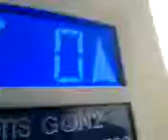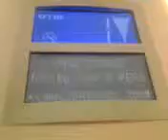GeN2 in some apartments in Port Erin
In Port Erin, there are no lifts open to the public. In fact there are no public lifts (-the Cherry Orchard lifts). There is this interesting looking Schindler in some apartments called 'Eagle Court' in Port Erin and as someone came out, I had my chance to enter... or wouls have if that twat didnt question me about why I was there. I said that I have Asperger Syndrome and my obsession is lifts (True. Also if you dont know what Asperger Syndrome is, then look it up on the internet). Anyway, he said 'Ooh, I'm a dumb man who will never get a good job and I don't want you playing in the lift because the lift is private property and all that junk!' (he only said that the lift was private property and that he didnt want me playing in it. Its called lift filming you twat not messing around in a lift. Theres a difference you dumbo! Im talking about the twat that didnt let me in the lift here.) I asked to just go up to 1, then back down to G but he refused and said 'Ooh I am a twat and I dont want you in the lift because-- well you know why. Because I am a stupid and weak guy who won Joes LiftChannel's Twat of the year award in 2014 and I stink of pee pee!' (also he didnt say that he was a twat or that he said he stinks of pee pee. Also, I don't do Twat of the year [or awards], I just added that in for humor.) Better luck next time? Hopefully. I want to go in it because its a design that Ive never been in before.
Hope you enjoy this video as much as I enjoyed riding this lift!